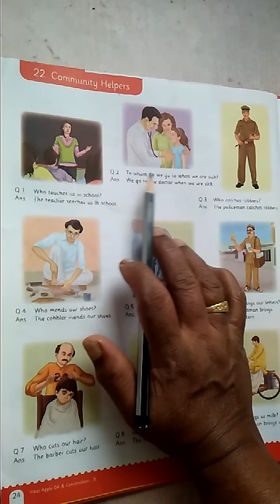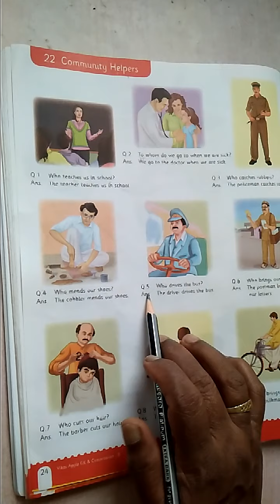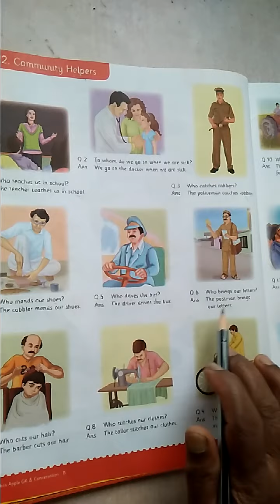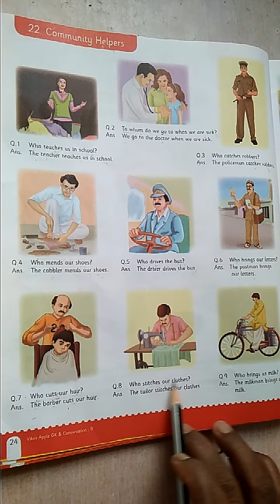Gk and conv L no 22 community helpers. CLASS UKG